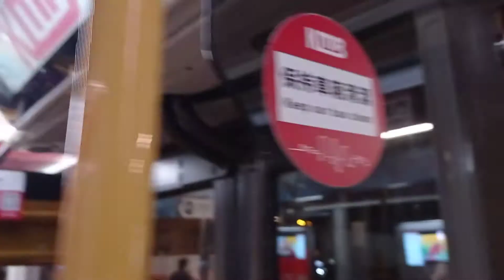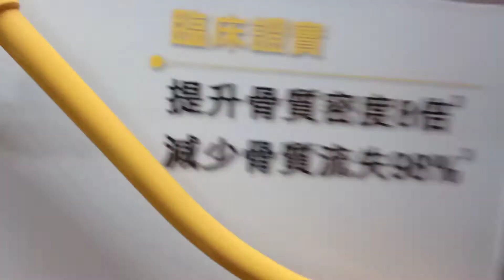KMB K ATENU1438 VL7098@98S落車門開關過程